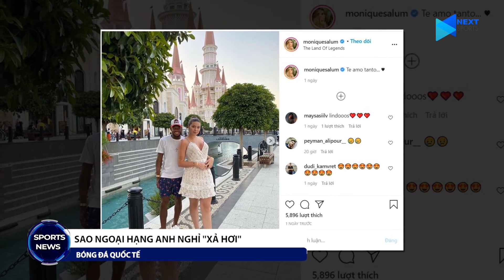SPORTS NEWS 01/08 | Cựu danh thủ Việt Nam tặng áo đấu cho "vua" Pele, Arsenal đại chiến Chelsea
NEXT SPORTS | SPORTS NEWS 01/08 | Cựu danh thủ Việt Nam tặng áo đấu cho "vua" Pele, Arsenal đại chiến Chelsea

Là một fan hâm mộ cuồng nhiệt của bóng đá, cái tên Pele hẳn không còn xa lạ. Mặc dù đã giải nghệ từ lâu, song Pele vẫn được xem như cầu thủ tuyệt vời nhất mọi thời đại. Trong dịp sinh nhật lần thứ 80 của mình, 2 danh thủ Lê Huỳnh Đức và Lê Công Vinh đã gửi những món quà đầy ý nghĩa thay lời chúc mừng đến vị vua của bóng đá thế giới.

FA Cup như chiếc phao cứu sinh để giúp Arsenal và Chelsea vớt vát một danh hiệu ở mùa giải năm nay. Kết quả cuối cùng là không thể đoán trước, nhưng một điều chắc chắn rằng với lối chơi đầy sức trẻ, thế trận tấn công sẽ là cách mà 2 đội đều lựa chọn.